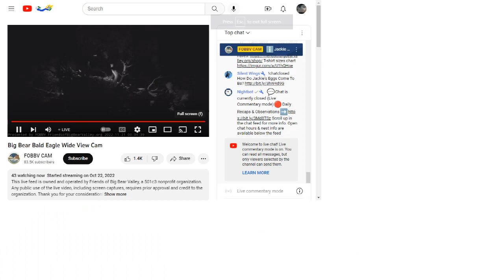Big Bear Bald Eagles (Wide View) 11/21/2022 05:56